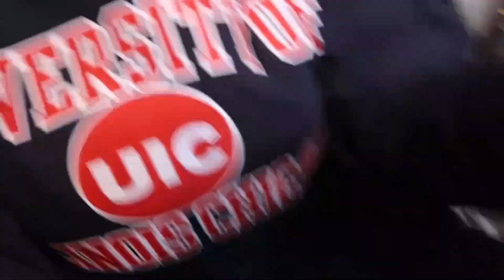DECISION DAY! UIC 2027| MAJOR, WHY IM ATTENDING, DECISION DAY PHOTOS, & MORE.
Heyyy guys,

In todays video I will be sharing my college decision and where I’ll be attending in the fall of 2023

I hope you guys enjoy this video as much as I did making it for you all. Make sure to comment on videos for me to film for y'all.